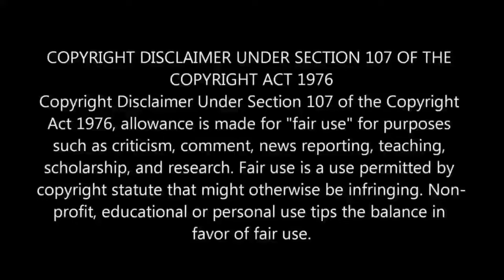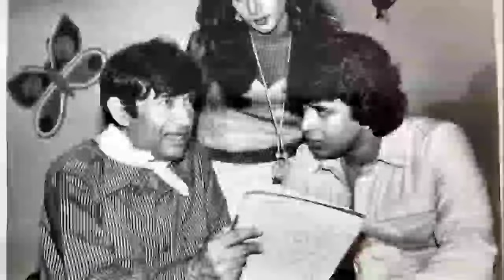Records of MITHUN CHAKRABORTY |बॉलीवुड में मिथुन चक्रवर्ती के अटूट रिकॉर्ड | MITHUN MOVIE FACTS